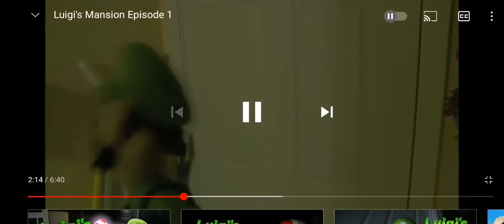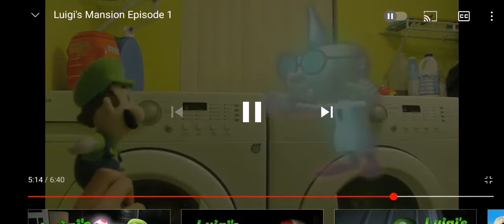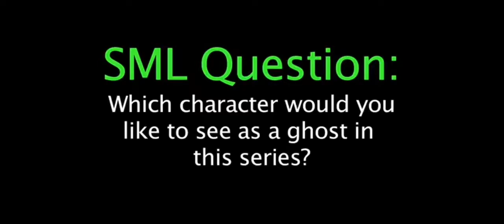My Reaction to SML Movie: Luigi's Mansion Episode 1